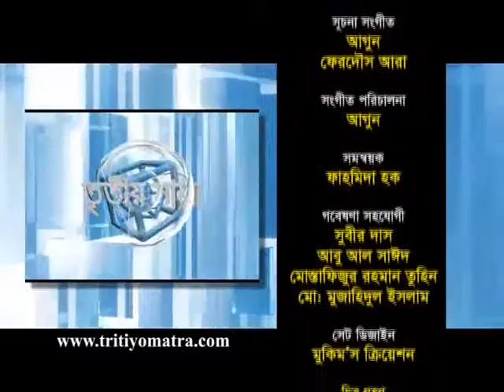Zunaid Ahmed Palak and Enam Ali - Tritiyo Matra Episode 4415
Zunaid Ahmed Palak MP, State Minister, Ministry of Information & Communication Technology and Enam Ali, Founder, British Karry Award participates in episode 4415 of Tritiyo Matra on 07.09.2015